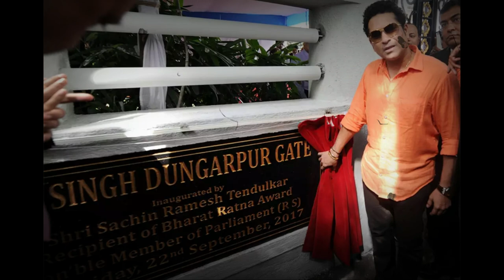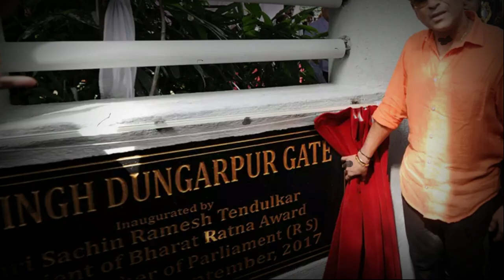Lata Mangeshkar Raj Singh Dungarpur Love Story| Who is Raj Singh Dungarpur Biography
அரச குடும்பத்து வாரிசை காதலித்த லதா மங்கேஷ்கர் யார் அந்த நபர் அவர்?
Although Lata Mangeshkar has filled her life with numerous awards, accolades and titles, her personal life has surprised many because she has never been married in her entire life.Raj Singh Dungarpur, the late cricketer and heir apparent to the Board of Control for Cricket in India (BCCI)

Maharaj Raj Singh was born on 19 December 1935 in Dungarpur, Rajasthan (then known as Rajputana). He was born into the royal family of Dungarpur in Rajasthan. He was the youngest son of Maharawal Laxman Singhji, the ruler of Dungarpur.He has two brothers and three sisters. He studied at Daly College in Indore. She was a long time romantic partner of famous singer Lata Mangeshkar.The report further said that Lata Mangeshkar and Raj Singh Dungarpur were both planning to get married, but when Raj Singh Dungarpur informed his parents, his father Maharawal Laxman Singh rejected the idea of ​​getting married.This is because Lata does not belong to the royal family. Therefore, Maharawal Laxman did not allow his son Raj Singh to marry an ordinary woman.

The decisive decision of Maharaval Laxman Singh shattered the dream fort of Raj Singh Dungarpur and Lata Mangeshkar in a matter of seconds. It was then that Raj Singh decided to accept his father’s decision out of respect for his father, but Raj Singh told his parents that he would never marry anyone for the rest of his life.
Lata Mangeshkar also fell in love with Raj Singh and as a result, ivarum vowed to do the same and the two remained friends for life.

Raj Singh Dungarpur is a former Indian cricketer who served as the Chairman of the Board of Control for Cricket in India.He was a member of the Board of Control for more than 20 years and was the team manager and selector of the Indian cricket team for some tours. A veteran executive of the Board of Control for Cricket in India, he was twice elected Chairman of the Board of Control for Cricket in India and also served as President of the Cricket Club of India in Mumbai for 13 years.

Lata Mangeshkar is not only one of the best singers in India but also a huge cricket fan. After Kapil Dev and his team defeated the West Indies in the final of the 1983 World Cup, the Board of Control for Cricket in India wanted to honor the team. But, the funds for that are not enough. It was then that cricket administrator Raj Singh Dungarpur asked Lata for help.

Lata Mangeshkar raises ₹ 20 lakh at the end of a special song concert by Lata's composer avarathu brother Pandit Hirudyanath Mangeshkar at a fundraising event with the 1983 World Cup winning team in Delhi.Raj Singh Dungarpur introduced Sachin Tendulkar to the world.